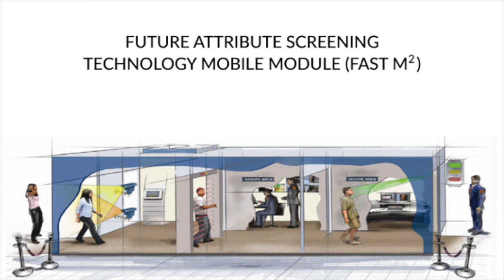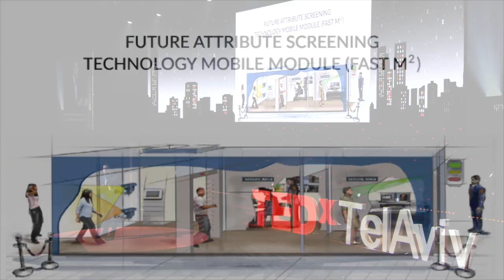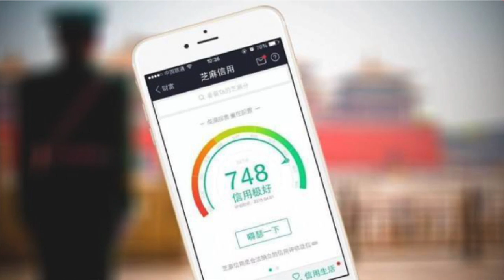How computers predict us? | Nimrod Kozlovski | TEDxTelAviv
Human beings see themselves as a unique creation. Computers on the other hand are a predictable creation of 1's and 0's. Yet what we've created is trying to predict our every step, figure out what we want to buy, detect when we might pose a risk to others, assess our trustworthiness. The Chinese "Social rating" program or American Future Attributes Screening technologies (FAST) - predict and score us. Their method of doing that – the algorithmic looking glass that reflects and rates us -  challenges our perceptions of society. Algorithms police us and re-engineer our lives.

Dr. Nimrod Kozlovski, who conducted his research at Yale, today teaches Cyber & Entrepreneurship at Tel Aviv University and Kelogg, is a technological entrepreneur, an advisor and a venture capital investor. Dr. Kozlovski closely follows the intersection between technology, society, and law. In his ongoing research he tests what stands behind the algorithmic point systems that dictate our lives, and how reality as we know it is changing right in front of us.